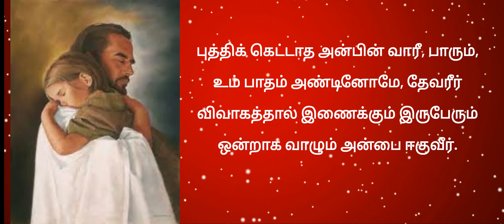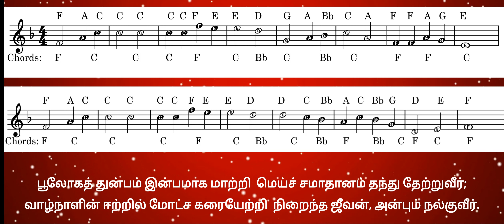Putthi kettatha Anbin vaaree Parum,,,,,Christian Songs with Music Notations . Easy to Play.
Marriage Tamil Song,,,, Chords: F  Major,,,,,,F   C  Bb  F,,,,,